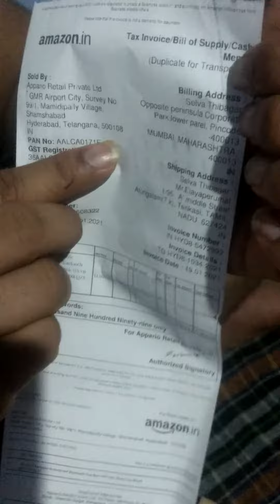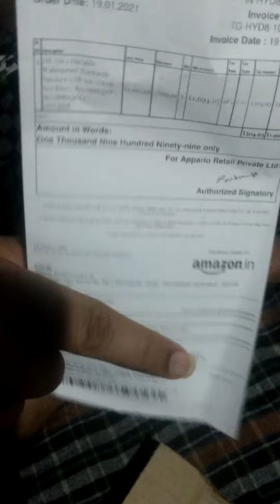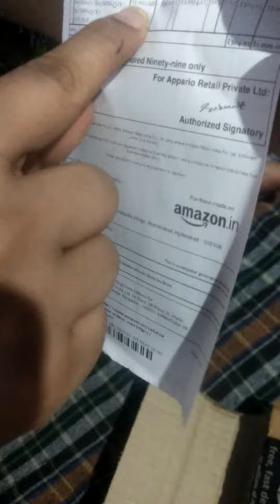Peculiar product#Amazon really amazing ac riding to its name#அருமை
வாங்கிப்பார்த்தவர்களுக்குத்தான் அருமை தெரியும்